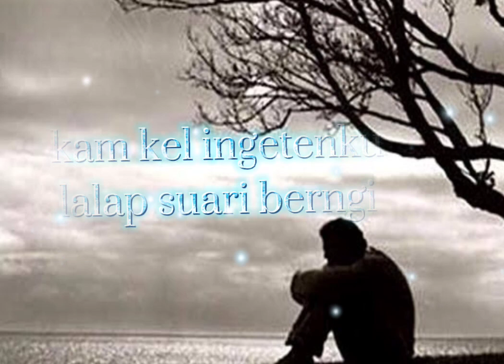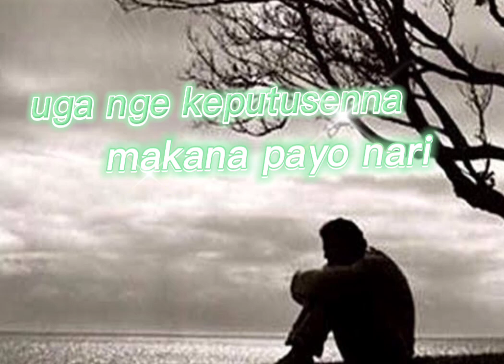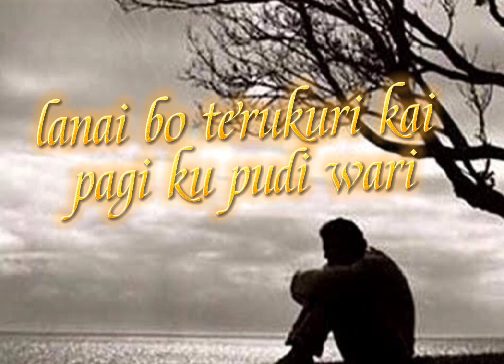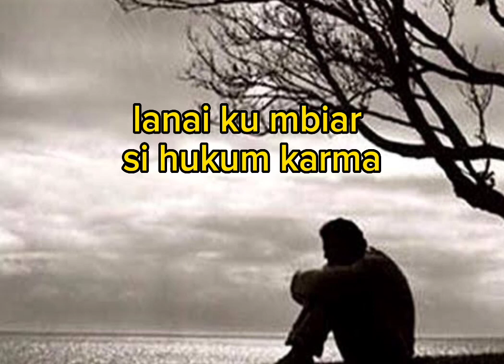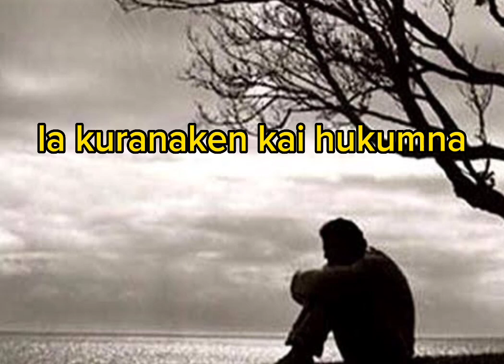ula sempat ngguru | ferly sitepu ( lagu karo)